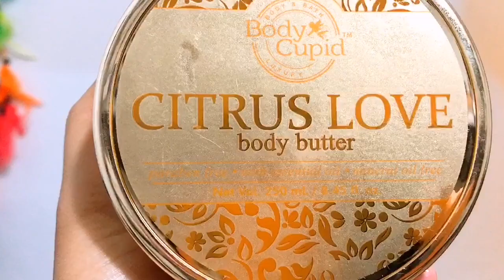Winter body care tips with Suhanigupta! Take care of yourself in winter.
Hello my dear friend aaj mai aplogoko ke sath share karungi winter body care hacks or sath hi body cupid body butter or wow Skin science body wash ka review!..

Click

NEW VIDEO ( Evening time)

❤️beauty &fashion & Diy &makeup

👉🏻Monday @
👉🏻Wednesday @
👉🏻Friday @

And

* sunscreen face wash for beginners blogger oily skin face cream facial pimples diy in hindi summer makeup tutorial starter kit ootd grwm natural makeup tutorials dewy budget hair care hair spa hair routine chemical free dry scalp ayurveda damaged hair how to style healthy leaks art all the way skincare routine toner primer vitamin c weight loss weight loss tips stay in shape fashion blogger ketosis detox water weight loss hacks how to lose weight slim volume styling hairstylist remove pimples ance remover organic best skin care remove pimples fast blackheads tops cleavage bra size life hacks for girls bikini try on bleach karne ka tarika dermatologist review skin allergy harmful instant glow cleanser lookbook shein haul outfit ideas online shopping kaise kare stylish back to school haul college organize  collection patterns saree indian beauty  indian youtuber youtube from India Indian beauty channel beauty expert beauty Indian beauty youtube channel  !!!